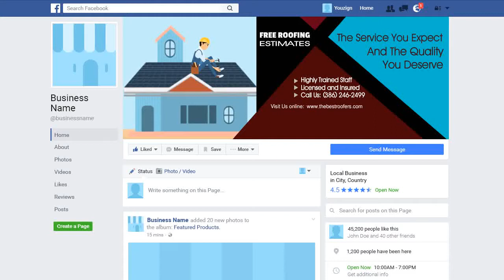ROOFER 2 Facebook Cover - ORDER NOW ON FIVERR - ORDER NUMBER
ORDER NUMBER

2.) The TITLE can have a maximum of FOUR words – It can be your name, business name, your niche or a tag line.

3.) The description of your services is the 7 to 10 words on the right-side of the image. You can say something unique about your service and make a statement but keep it to less than 10 words.

4.) You can have up to 5 Bullet Points. We can use the existing bullet points as shown on the demo image or edit the image with your choice of bullet points.